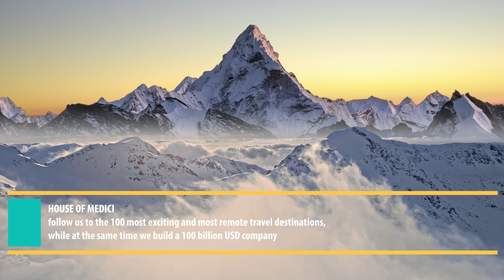Relaxation: Alpine areas in Europe with relaxing music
a remote valley with lakes, glaciers and waterfalls in the  National Park "Hohe Tauern", in the Austrian Alps, Central Europe. Fly and hike in a high alpine area and enjoy the relaxing music.